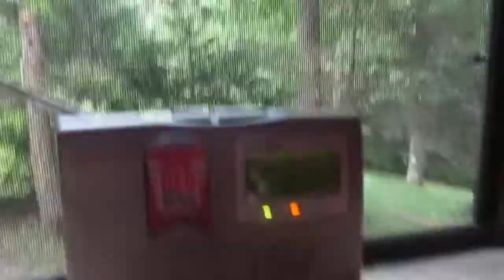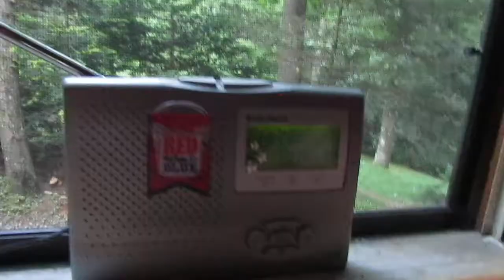Severe Thunderstorm Warning WXJ21 - 7/3/18 (EAS #1,373)